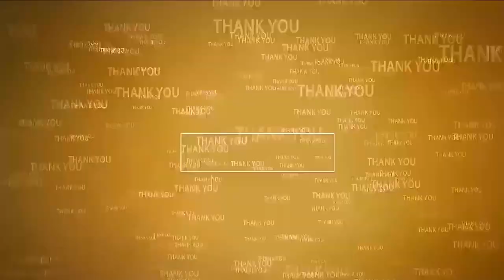నిరసన దీక్షకు జనసేన సంఘీభావం | Janasena supports TDP Relay Fast | Kavali | Chandrababu Naidu Arrest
- కావలిలో టీడీపి రిలే నిరాహారదీక్షలకు జనసేన యువనేత సిద్దు ఆధ్వర్యంలో మద్దతు
- అక్కడ పవన్ పోరాటం జగన్ ఓటమి, ఇక్కడ కావలి ఎమ్మెల్యే ఓటమే తన పోరాటం
- తాను ఎవరికీ పోటీకాదు. అదిష్టానాలు ఎవరినీ నియమిస్తే వారిగెలుపున‌కు కృషి చేస్తా..
- రిలే నిరాహారదీక్ష శిబిరంలో సిద్దు వ్యాఖ్యలు